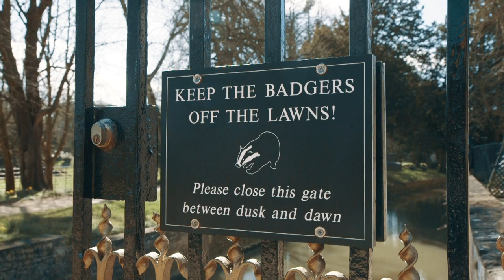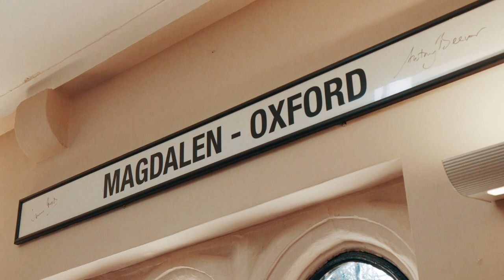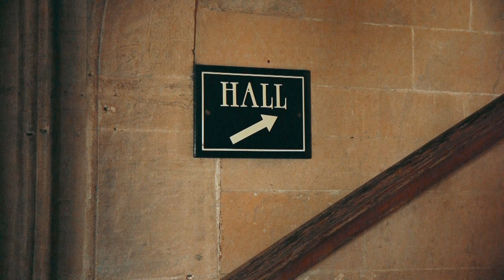Magdalen College: A Tour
Tour Magdalen with Lucy and other members of the MCR, a college with a relaxed atmosphere but unambiguous ambitions towards academic and extra-curricular success.

00:00 - Welcome to Magdalen
00:19 - Libraries
01:00 - Grounds and deer
02:12 - Holywell Ford
02:25 - Accommodation
03:28 - Punthouse
03:44 - Middle Common Room and bar
04:23 - About the MCR and academic support
05:11 - Old Kitchen Bar
05:34 - Welfare Support
05:59 - Dining Hall
06:50 - Studying at Magdalen